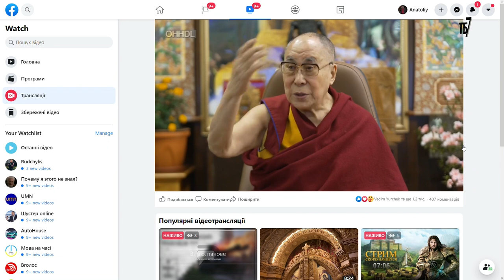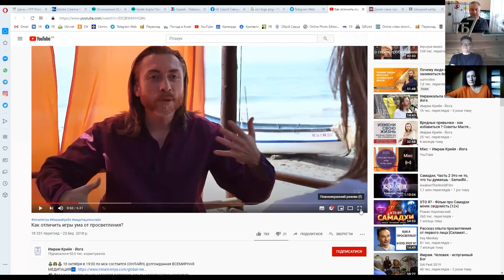Нагальне 09. Суть гуру і релігій. Відповіді на запитання.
Ще раз про подяку.  Чому люди не розвиваються. Перешкоди на духовному шляху. Марія Воробець, Анатолій Кондратьєв та Анатолій Коноваленко.

Хочете більше таких відео, допоможіть студії:
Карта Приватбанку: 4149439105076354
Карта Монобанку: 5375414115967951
Bitcoin (SegWit): bc1qpv9xl2hg28zg56t8fcz4xgr6lrnnf22x58za7s
Bitcoin (Legacy): 1DQkAWfJktL1pSg2x8SQV3TGw5Zc9ESYoQ
Ether: 0xB60B536e3Ae6b9FD6EA913a6F2CD45a42b503C51
Karbo: KaBhZHWCDAjEjNN1aptnfSYWSTzmYPbUR1SXYZff7nHaSyZkFBMeNuH1VinHewC1m7dDxM1pnBHFbN9Q3NWWq7KeLsKrqgb